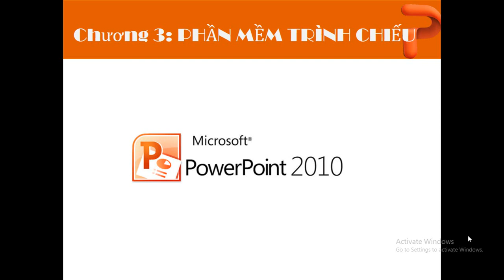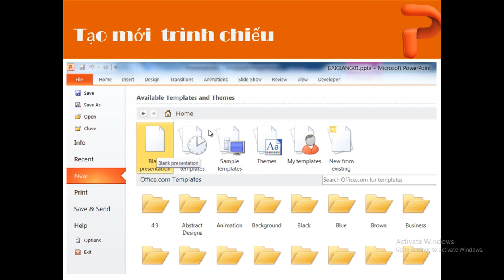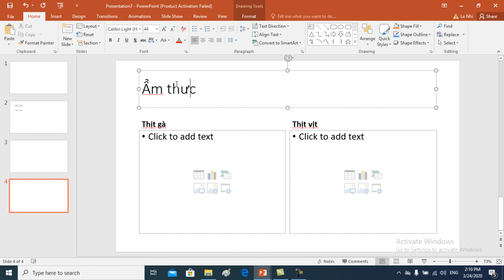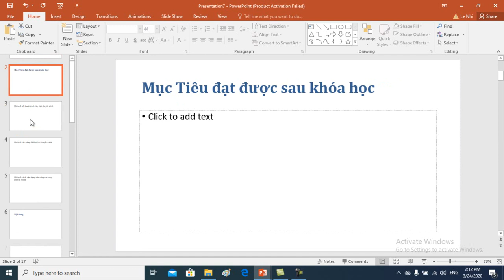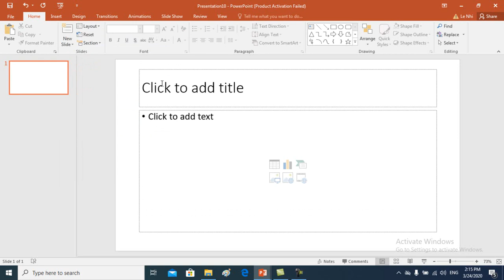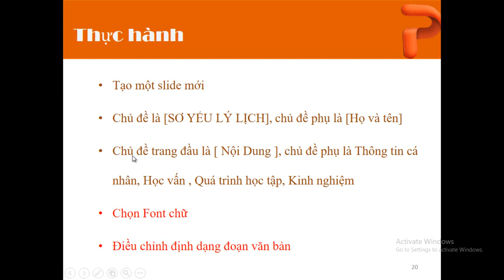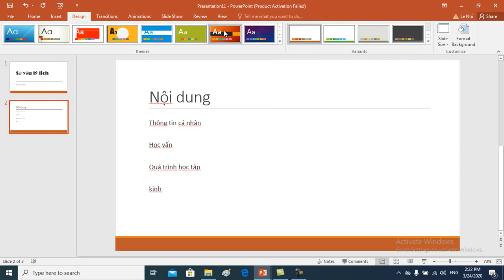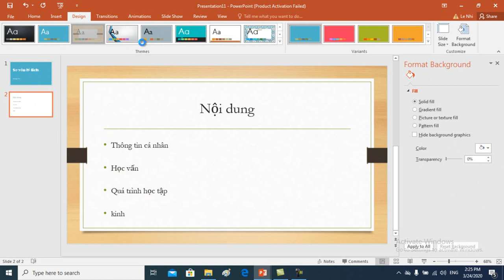Kỹ thuật làm bài thuyết trình phần 1